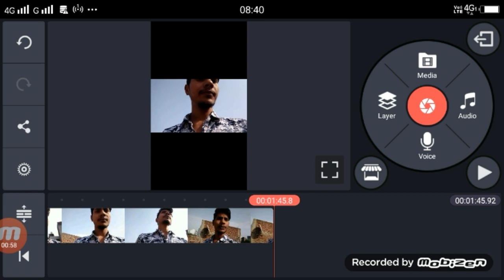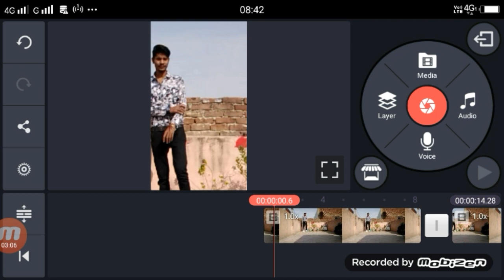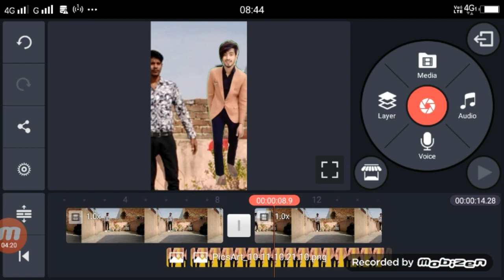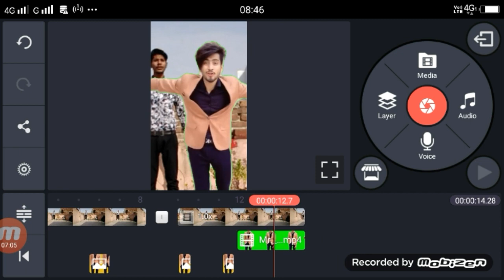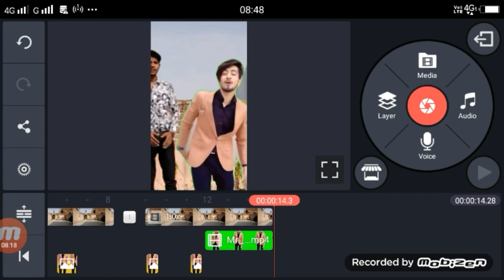Tiktok Mr Faisu bindiya chamke chudi khanke | new trend mr faisu vfx turorial kinemaster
Apps

►your question

1 Tiktok  Mr Faisu bindiya chamke chudi khanke

 2 new trend mr faisu vfx turorial kinemaster

3 Faisu bindiya chamke chudi khanke tik tok tutorial

4 mr faisu  bindiya chamke chudi khanke tutorial

5 mr Faisu bindiya chamke chudi khanke editing

6 bindiya chamke chudi khanke mr faisu vfx tutorial

7 editing  bindiya chamke chudi khanke mr faisu

8 tik tok new trend mr faisu  bindiya chamke chudi khanke

9 mr faisu tik tok star bindiya chamke chudi khanke

10 mr faisu green screen video

mr faisu green screen video